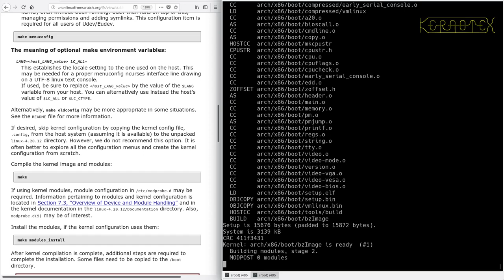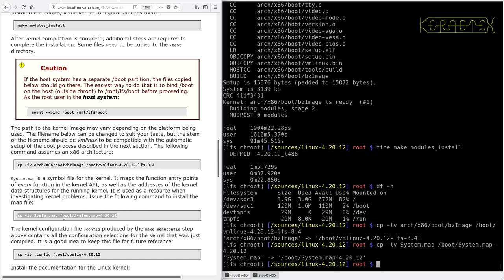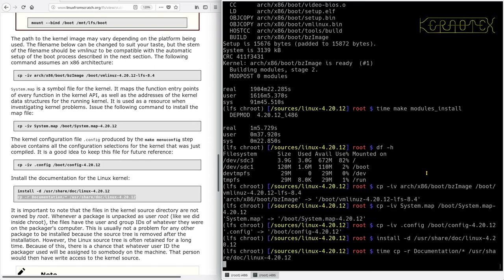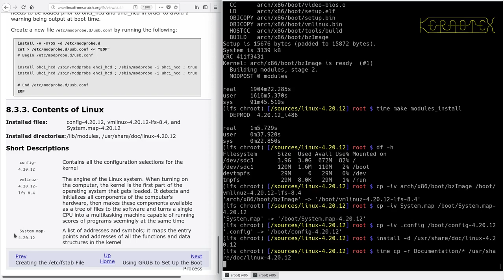LFS on an Intel i486 Episode 163 - 8.3. Linux-4.20.12 (d)